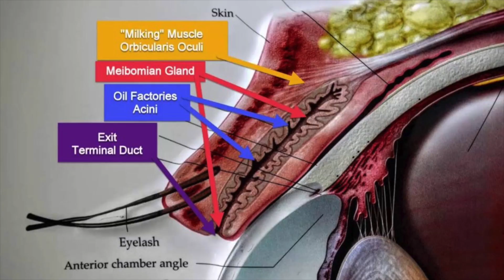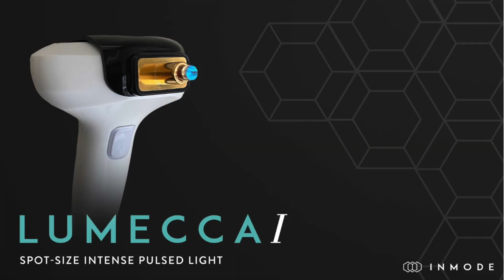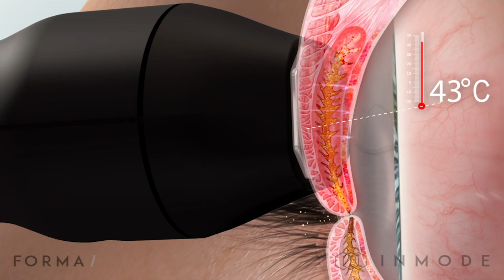CATARACT SURGERY DRY EYE: How to TREAT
How to TREAT DRY EYE after CATARACT SURGERY

This video talks about DRY EYE side effect after and before cataract surgery and how to treat and cope with cataract surgery dry eye.

 Youtube Eye Doctor Michael Nelson explains what how to deal with cataract surgery side effects.

Winnipeg Optometrist

Eye Clinics
Waverley Eye Care Centre, Winnipeg, Manitoba, Canada